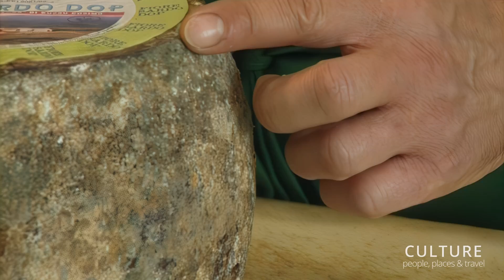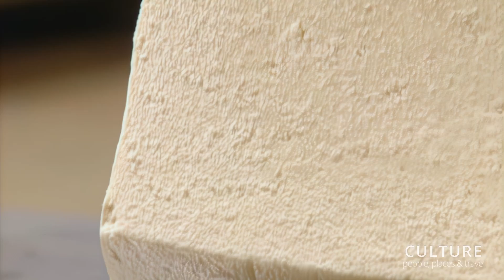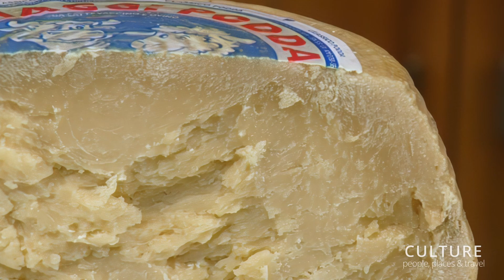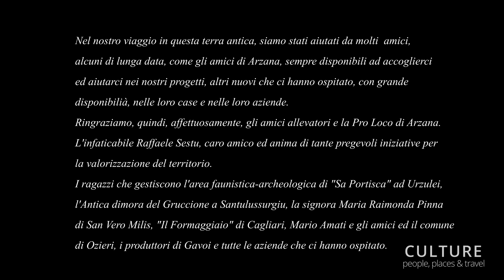Sardegna - Un Isola, i suoi formaggi (lingua: it - Autore G Volonté)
La Sardegna, una terra straordinaria, ricca di fascino e nella quale sopravvivono antiche tradizioni.
Un paesaggio naturale affascinante, tutti conoscono il suo mare e le sue coste splendide, non in molti le sue affascinanti montagne, i piccoli paesi, la sua cultura antica. Paesaggi punteggiati da innumerevoli siti archeologici, dal periodo pre nuragico e nuragico - domus de janas, menhir, dolmen e moltissimi nuraghi - sino al periodo fenicio punico, romano ed alle più recenti, relativamente più recenti, chiese e cattedrali. A partire dal periodo paleocristiano per citare poi le numerose chiese in stile romanico e gotico.
Il mondo agropastorale ha conservato sino ai giorni nostri numerosi riti e tradizioni e, tra queste, alcune produzioni agroalimentari particolarmente rappresentative. Tra queste, la produzione del formaggio è, certamente, una delle più importanti.
Sardegna, un isola, i suoi formaggi, racconta la produzione di formaggio in Sardegna e le diverse tipologie realizzate.

Un omaggio ai paesi delle zone interne, agli allevatori e ad un settore produttivo che merita rispetto ed attenzione. Non solo per il duro lavoro che comporta ma per essere ancora uno dei motori economici delle zone interne e custode delle più antiche tradizioni di Sardegna.

consulenza enogastronomica : Angelo Concas - Presidente EPULAE